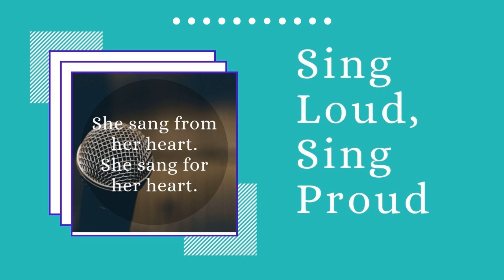Sing Loud, Sing Proud - a free short story audiobook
Singing in memory of the fallen.

An excerpt from a first draft, first released on my website.